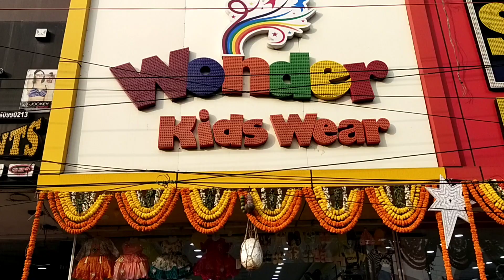WONDER KIDS WEAR COLLECTIONS...